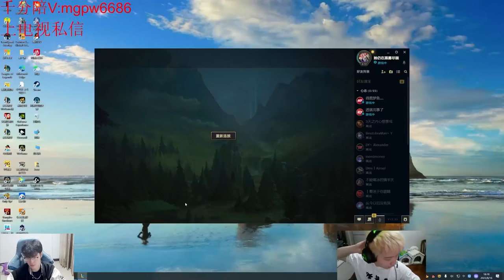When Challenger Samira visit Master | Eng Sub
Check out Chinese LOL Montage - Every day : @libracnlol